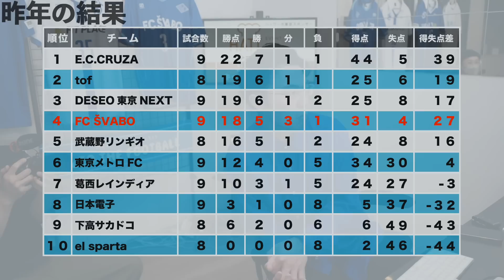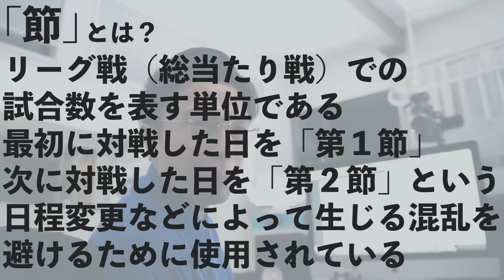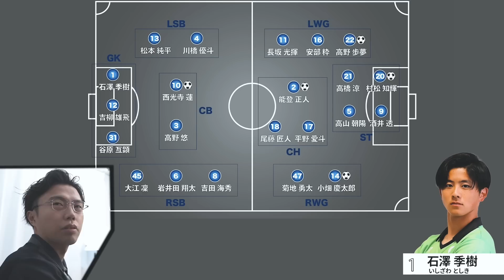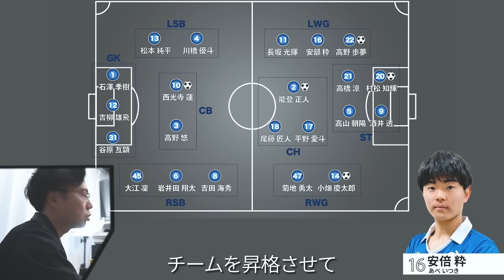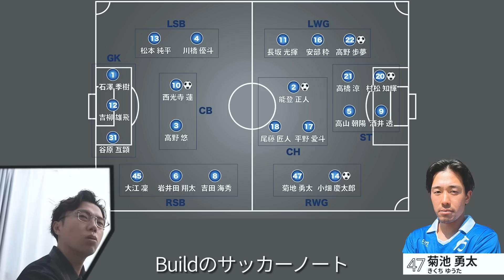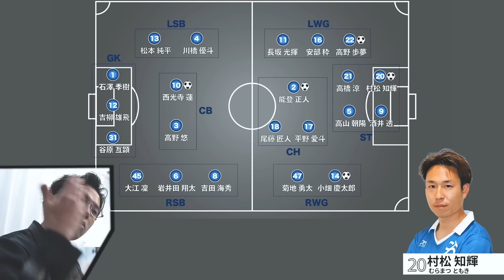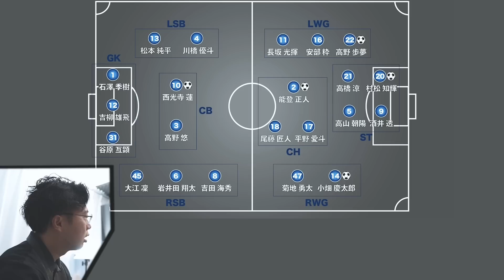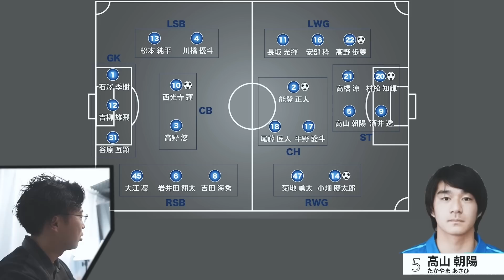大量補強で進化したシュワーボの戦力と都リーグ昇格の仕組みをレオザが解説【リアルサッカードキュメンタリー】#36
レオザ監督率いるシュワーボ東京のドキュメンタリーの再生リストはこちら

サッカーに本気の 選手募集中 です🔥
Leo the footballが監督を務めるシュワーボ東京への体験入団お申し込みはこちらから👇

一般公開のYouTubeで話せない話をする生配信や過去の全授業(“Weekly 蹴球学”やサッカー界の著名人を講師に招いた特別授業)のアーカイブが見られるオンラインサロン『Leo the football 学園』の詳細・お申し込みはこちらから👇

またシュワーボ東京へのスポンサードを御検討頂ける方はこちらのページから👇

選手の自ら考える力を育みパフォーマンスを向上させるツール「Build」。コーチは紙の管理から解放されより指導に専念。選手は目標設定と振り返りが継続し、自走して成長していきます。
シュワーボ東京にBuildを無料で提供してくださっています。

キッチンカー、催事、路面店など様々な場所と内容で、ニーズに合わせた飲食店を運営、飲食店のカメレオン的存在

MICANGA（ミサンガ｜サッカー選手ポートフォリオサイト）
主に高校〜社会人選手のプロフィールやプレー映像が集まるオンラインプラットフォームです。国内外の指導者・スカウト・エージェントなどの競技関係者へ、選手やサポーターが価値を届けられる仕組みです。

靴下専門企業が展開するスポーツ専用ソックスブランド。
中でも、従来のフットボールソックスから進化したタビオフットボールシリーズは累計出荷数128万足（2022年12月時点）を超え、
トップアスリートから学生までの幅広いフットボールプレイヤーのパフォーマンスアップを支える。

桑田龍征のNGG(ニュージェネレーショングループ)で働きたい方はこちら↓

株式会社MTsports
スポーツ用AIカメラ"VEO"の詳細・お申し込みはこちらから
Leo the football へのお仕事や切り抜きを始めたい場合のオファーはこちらまで💁‍♀️
無許可での切り抜きは法的処置を取らせて頂きます